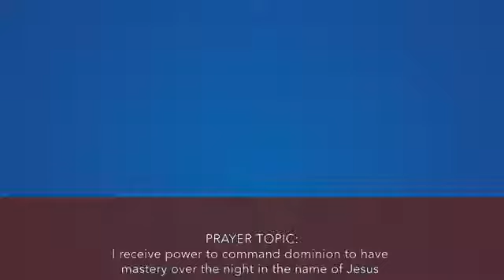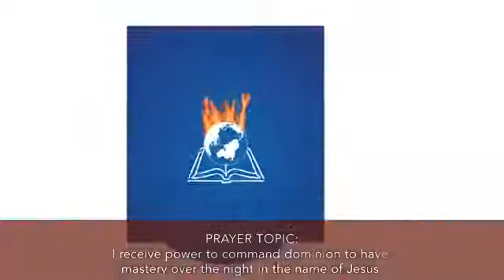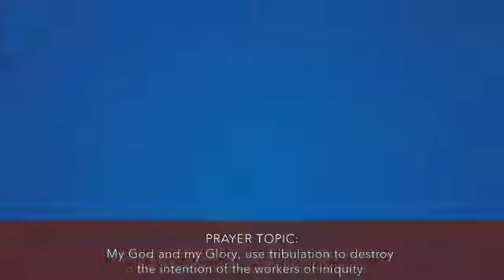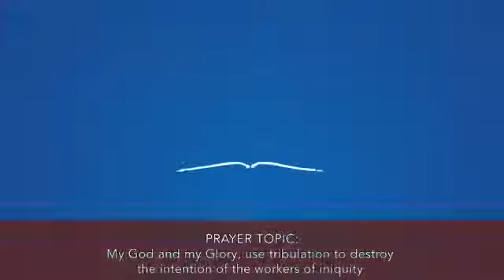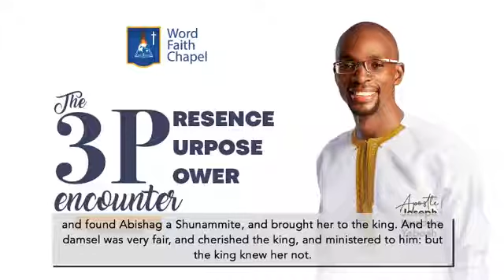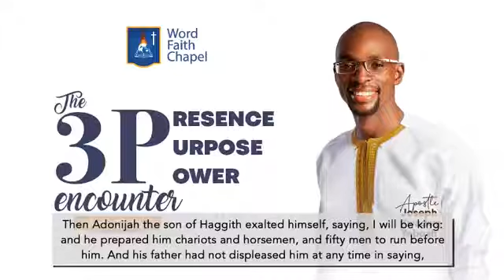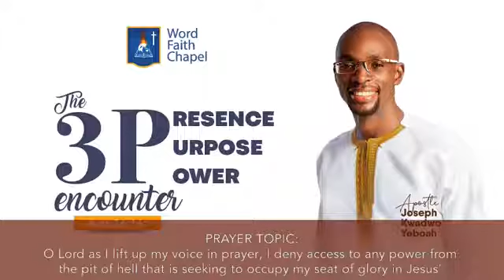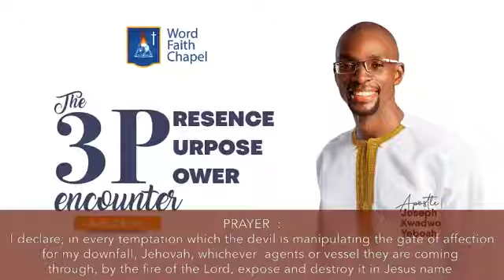3P 22 May 2020